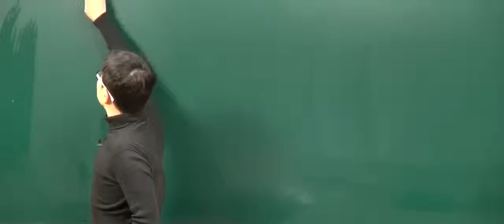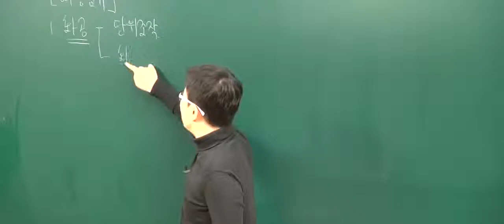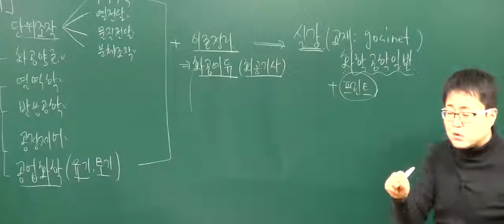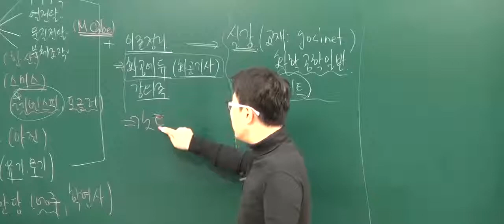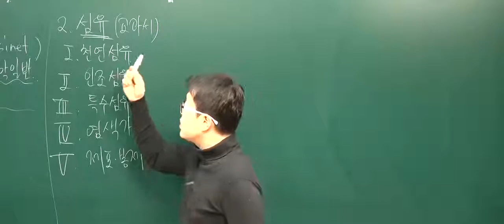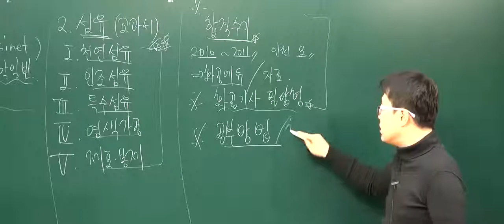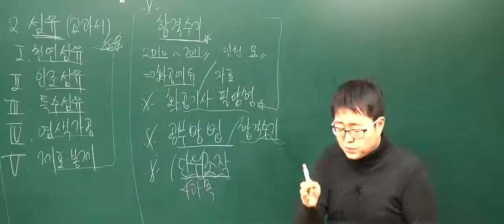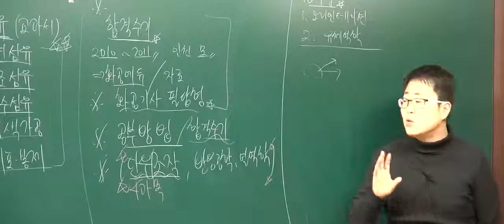[박문각임용] 상반기 임용시험 대비 이인복 화공섬유 1-3월 강좌 (1)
박문각임용고시학원에서 2014학년도 상반기 임용시험 대비 이인복 화공섬유 강의가 진행되고 있습니다. 수험생 여러분들의 많은 관심 부탁드립니다.